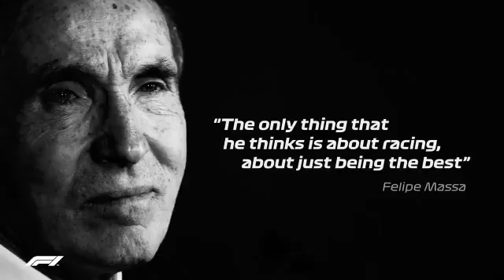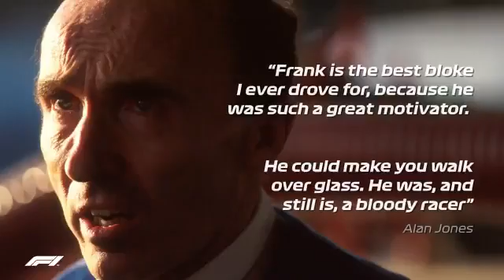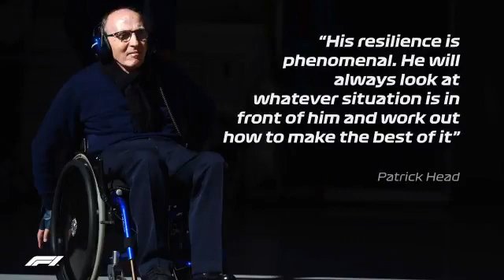R.I.P Sir Frank Williams.